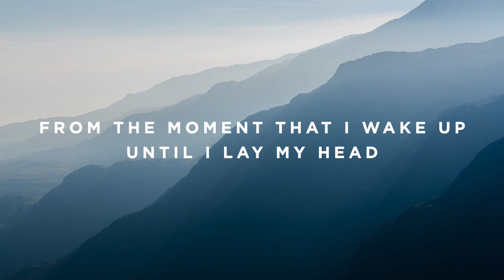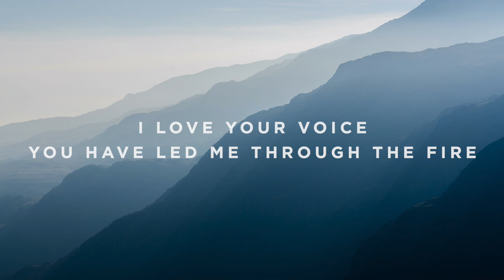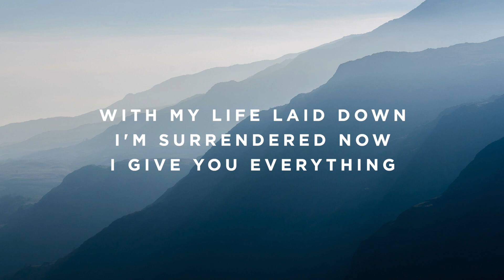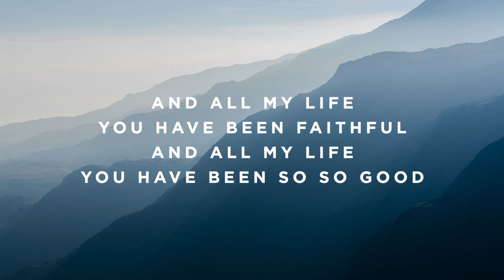Goodness Of God - F#/Gb - Instrumental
Timestamps:

Vamp - 0:00
Intro - 0:03
Verse 1 - 0:19
Chorus - 0:51
Verse 2 - 1:21
Chorus - 1:54
Bridge - 2:24
Bridge - 2:55
Breakdown - 3:23
Chorus - 3:31
Chorus - 4:05
Tags - 4:36
Ending - 4:47